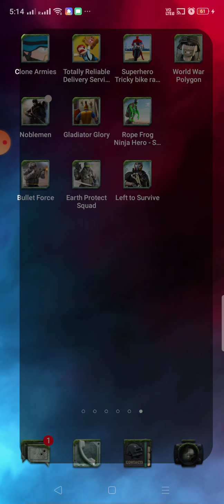Left to survive(zombie apocalypse)